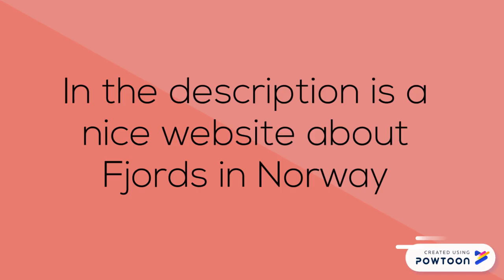What is a Fjord?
Getting ready to start in on South America when one student asked about fjords in Chile. So, I asked  What is a Fjord?